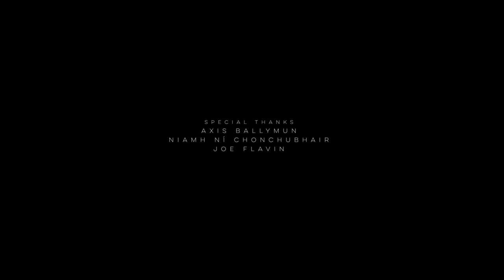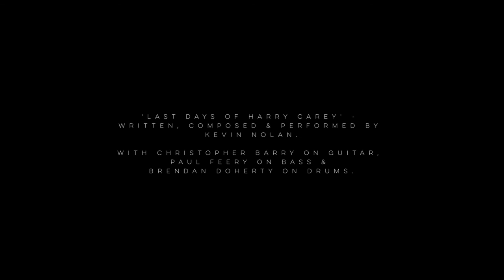Kevin Nolan - Last Days Of Harry Carey Live at Axis Theatre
Kevin Nolan - 'Last Days Of Harry Carey' performed live at Axis Theatre

Kevin Nolan: Keyboard/Vocals
Paul Feery: Bass
Brendan Doherty: Drums
Christopher Barry: Guitar

Director/Editor/Additional Camera: Nathan Fagan
Director of Photography: Simon O'Neill
Location Audio: Caimin Agnew
Location Audio Assistant: Tadhg Collins
Final Sound Mix: Christopher Barry

Shopify - Buy Vinyl / CD + Bonus 7" of 'Let's All Get Nervous' and Fredrick & The Golden Dawn'

With many thanks and appreciation to all the staff at Axis theatre.